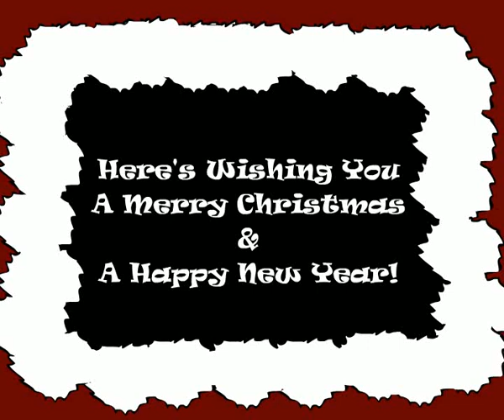Shahrukh - Nana Patekar fishes 'Happy New Year'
Here we present the fish versions of Shahrukh Khan & Nana Patekar wishing everyone merry christmas and a happy new year. Forward this special greeting to all your friends in order to spread smiles in the last month of 2009.